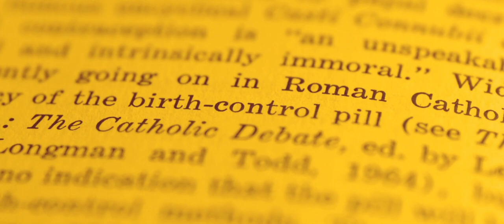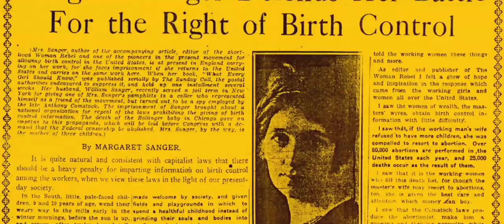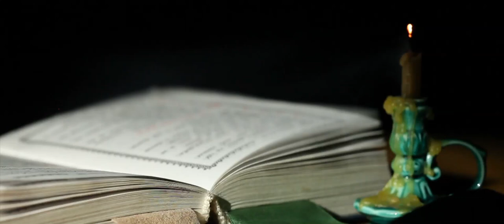BIRTH CONTROL: How Did We Get Here? Trailer 2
The first of two films from The BIRTH CONTROL Movie Project, BIRTH CONTROL: How Did We Get Here? is a fast-paced, award-winning documentary that focuses on the history of birth control and it's tragic impact on the church, marriage, and family.  Raising godly children is no longer marriage's primary purpose as the global acceptance of birth control inevitably led to a breakdown in the values of family.

Follow the film's chronological timeline from Creation to the late 20th-Century and learn how the modern church's reinterpretation of Scripture and rejection of Church history has allowed child prevention to become acceptable biblical theology.